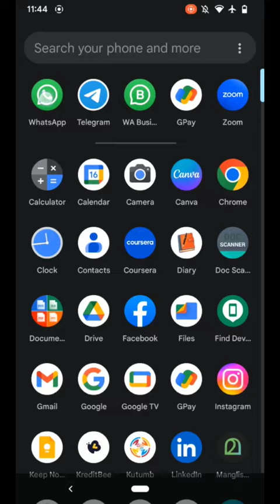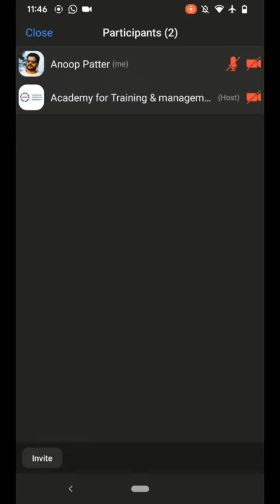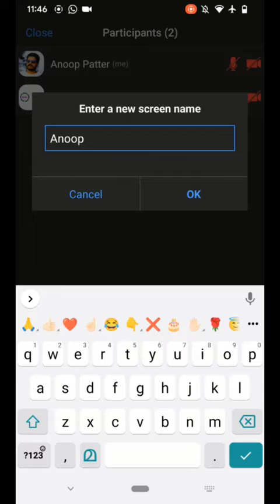Zoom Meeting Basics Malayalam